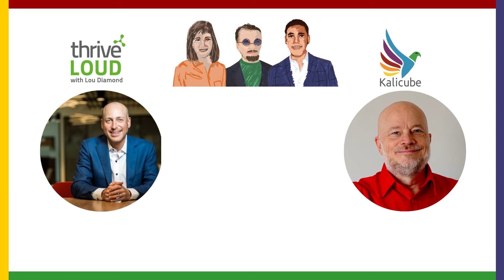What is the Most Common Misconception About Brand SERPs? - Kalicube Knowledge Nuggets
In this clip, Jason Barnard explains that ranking #1 for your brand name is simply not enough. Brand SERPs - what your audience sees when they google your brand name - is easy to master at a very superficial level... but dig deeper,  and you'll see that you are missing a whole bunch of issues, insights, and opportunities.